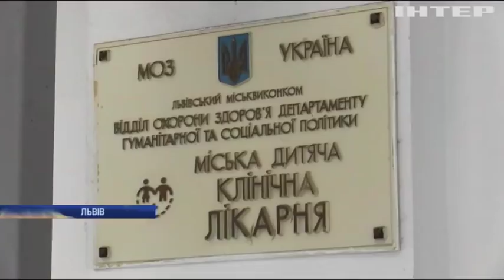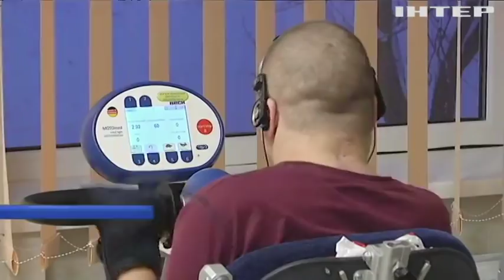Новости 12:00, впуск за 25 декабря 2018 года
Головні події на цю годину: В Черкаській області випала рекордна кількість снігу; Трамп схвалив будівництво ще однієї ділянки стіни з Мексикою; У Барселоні посилили заходи безпеки через загрозу терактів.